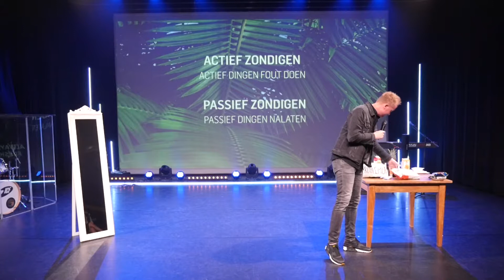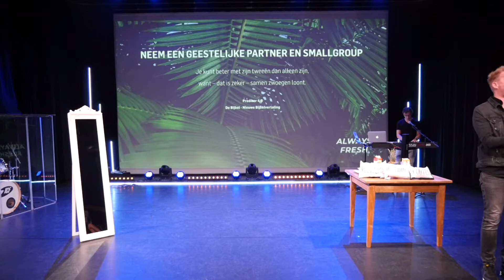04. DE KRACHT VAN ALTIJD HET ZELFDE